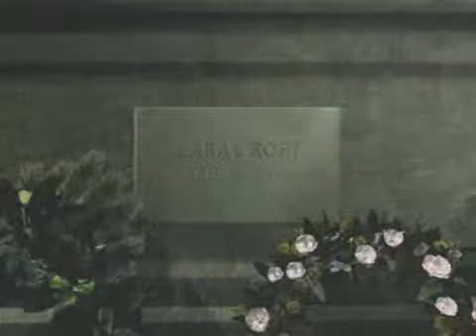Tomb Raider Chronicles - FMV1